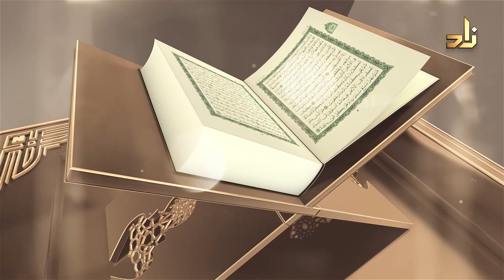Les véritables croyants 2 || 1 Jour 1 Verset || 11 || Oustaz Eric Younous